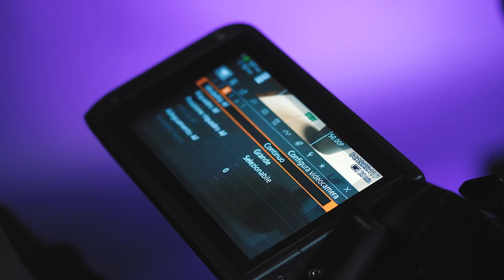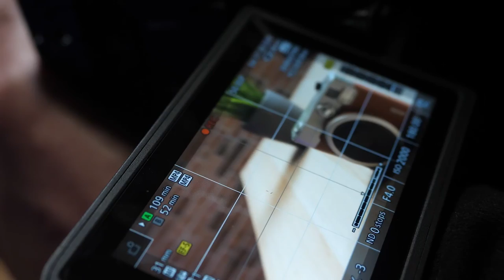Tutto sulla Messa a Fuoco nel Videomaking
Estratto di una lezione del nostro videocorso inerente al mondo del videomaking a 360°. Oggi parliamo di messa a fuoco !

LINK UTILI E INDICE DEL VIDEO

Link al Videocorso di Videomaking e Premiere Pro completo con 10 Esercitazioni Pratiche:

CAPITOLI
00:00 Introduzione
00:15 che cos'è la messa a fuoco
00:51 A cosa serve mettere a fuoco
01:43 Cos'è l'autofocus
02:08 AF a rilevamento di fase
03:11 AF a rilevamento di contrasto
03:51 AF ibrido
05:04 Modalità AF continuo
05:55 I problemi dell'autofocus
06:44 Le tecnologie dei Brand sull'autofocus
08:28 Consigli per scegliere la tua camera
09:57 Qual è la tecnologia di autofocus migliore?
10:36 Quando usare l'autofocus?
12:19 Come funziona la messa a fuoco manuale
13:26 Come si usa la ghiera degli obiettivi
14:34 la profondità di campo in base alla lente usata
15:36 Come mettere a fuoco manualmente
17:43 cos'è il focus peaking
18:25 consigli per la messa a fuoco in movimento